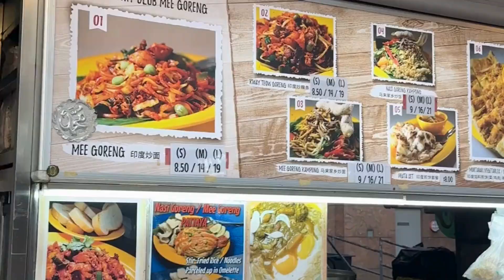1분만에 싱가폴 한번 쑥 둘러보실래요?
싱가포르 첫 비지니스 트립.

1. 멀라이언
2. 마리아샌즈베이 몰
3. 슈퍼트리쇼
4. 스트릿푸드

호텔 : 싱가폴 리츠 파리
요렇게 4개면 싱가포르는 정리되는 것 같습니다 :)
요 영상은 아주 이지 심플 영상이니, 가볍게 봐주세요 !
다음 영상 커밍쑨!